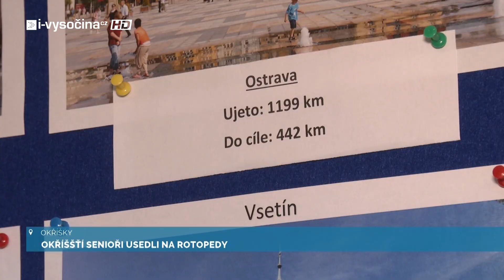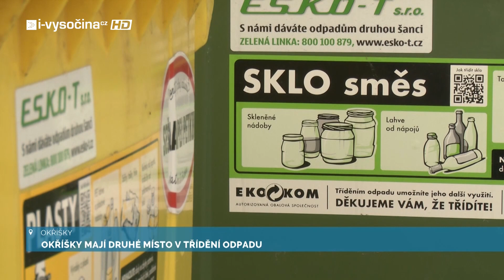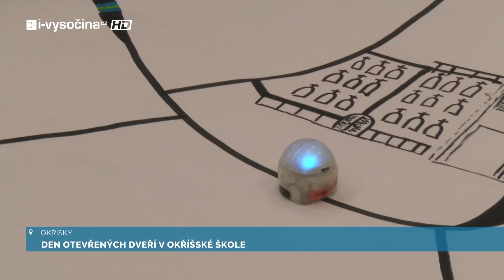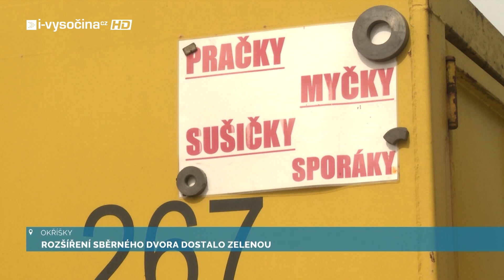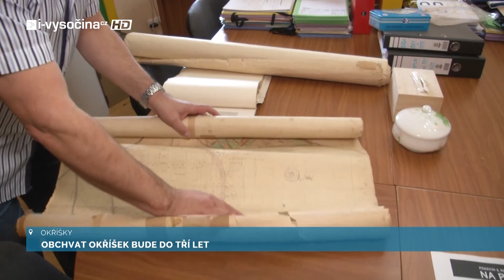Okříšský magazín - březen 2023